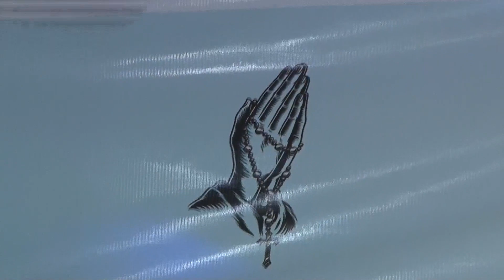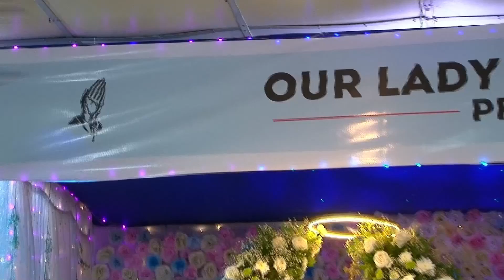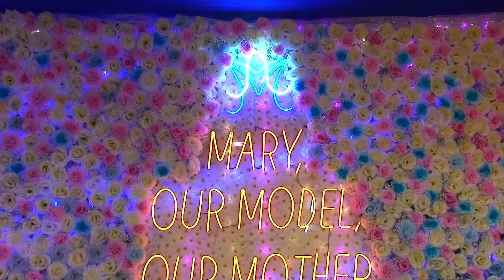🔴LIVE 56th Annual Novena Day 4, Afternoon Marathi | 2nd September 2023